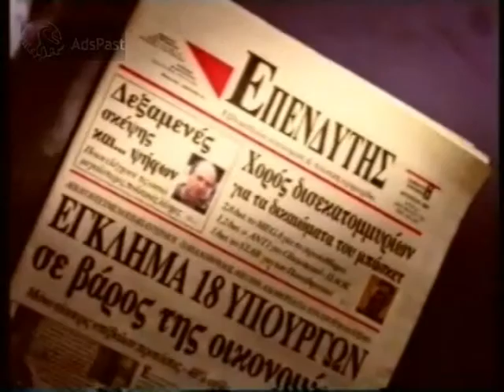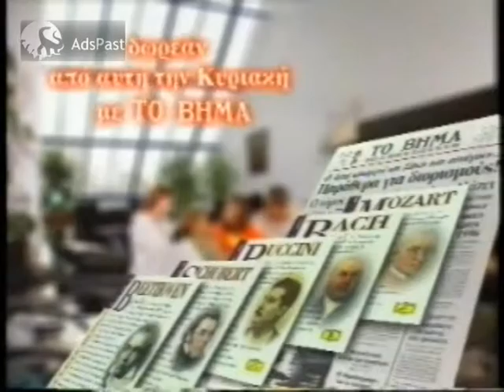(1995) Διαφημιστικό / Εφημερίδα ΤΟ ΒΗΜΑ